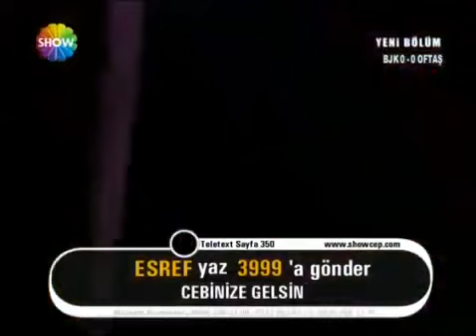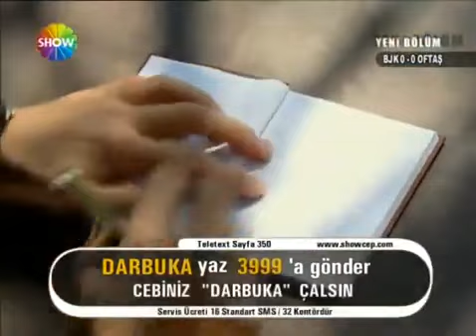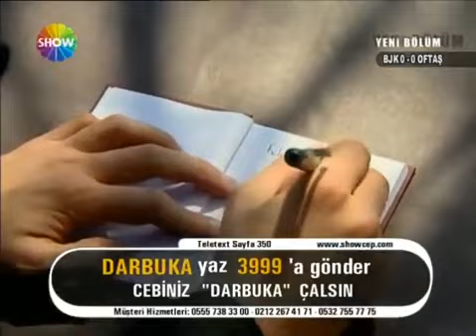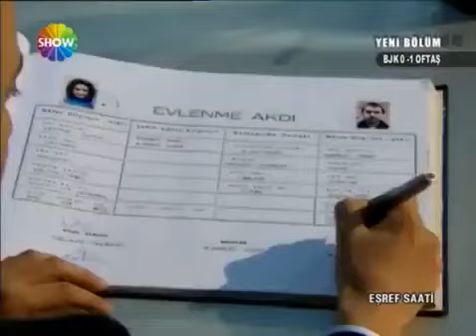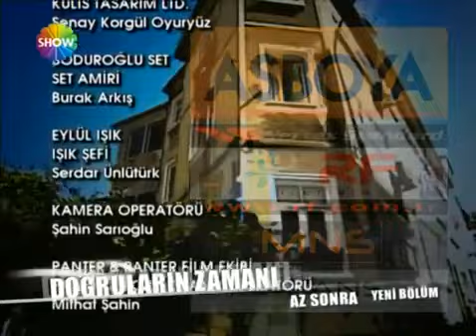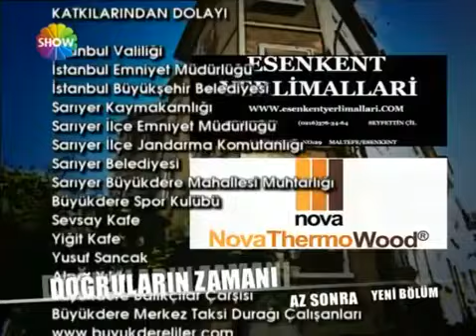Eşref Saati 21. Bölüm [Show TV]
21. Bölüm Özeti :

Eşref Saati’nde bu hafta hepiniz düğüne davetlisiniz !

Eşreflerin dansözle birlikte çekilen fotoğraflarını gören Reyhan ve Ceylan evi terk eder. Şadiye Ana’nın yanına yerleşen kızları bir yandan da Sebati ve Lütfiye’nin düğün telaşı sarmıştır.

Lütfiye’nin gelinlik telaşına Sebati’nin damatlık krizi de eklenince Yadigar Baba eski sandıkları açmaya karar verir. Sandıktan çıkanlar, Şadiye ve Yadigar’ın büyük sırrını da ortaya çıkarır.

Turgay’ın mahalleliyi “Eşrefler dansöz oynatıyor” diyerek kışkırtmasıyla kahvede yapılan nikaha hiç kimse gelmez. Ancak Yadigar Baba’nın sürpriziyle Sebati ve Lütfiye en büyük nikah hediyesini alır.